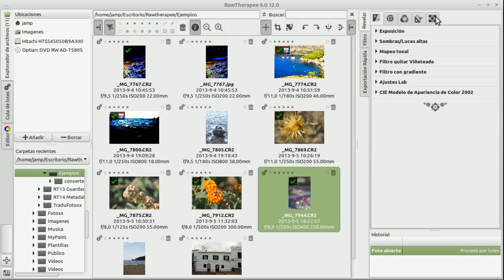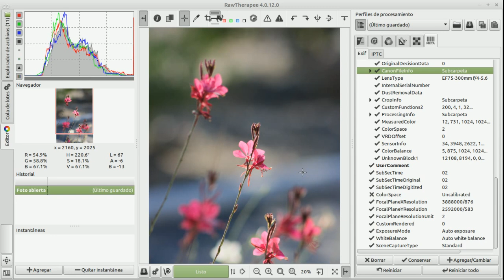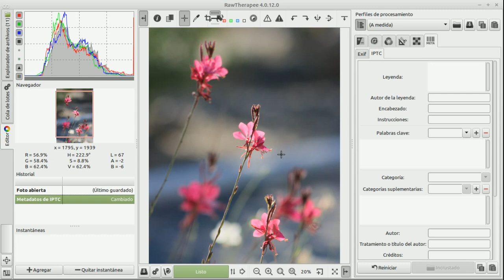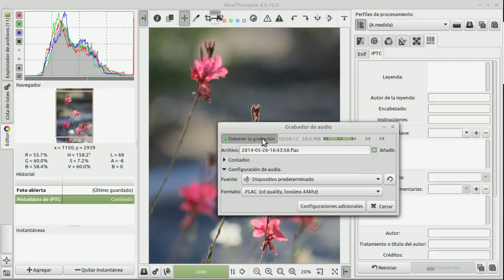RawTherapee14 Metadatos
Los metadatos que gestiona RawTherapee son EXIF y IPTC.
EXIF suministra básicamente datos técnicos de la fotografía, cámara y objetivos usados, así como ajustes uados en el disparo de esa foto en concreto
IPTC es un estándard internacional para datos de autoría, origen y derechos de una fotografía.